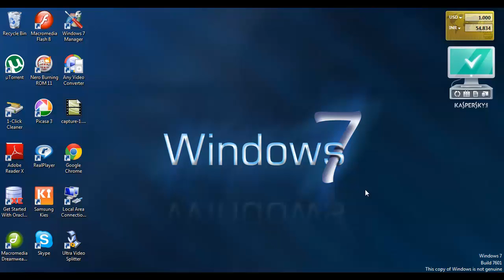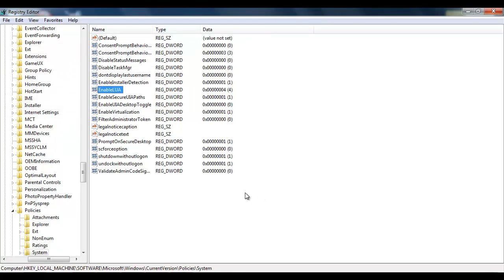How to enable user account control setting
In This Tutorial You Will Learn How to enable user account control setting in windows 7